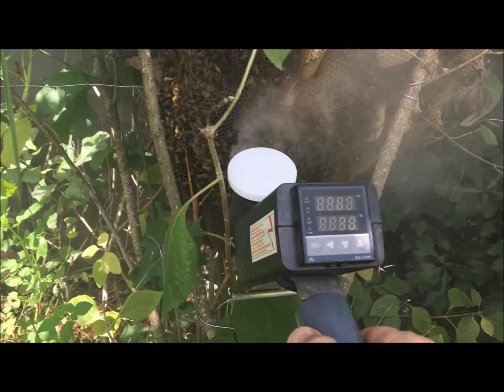Open Air Hive Treatment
Wasn't fair to treat all the hives in my backyard for Varroa mites and leave this beautiful open air hive, that I rescued three years ago after Hurricane Michael, without treatment!
Using a vaporizer requires a closed and sealed area (BEE BOXES) to allow the Oxalic Acid to reach all of the bees inside, that why I had to load the vaporizer twice while treating in open air.
Bees look healthy and happy.. and so do I 🙂